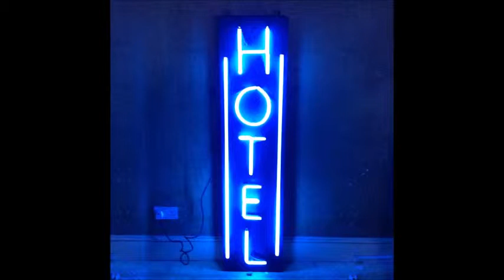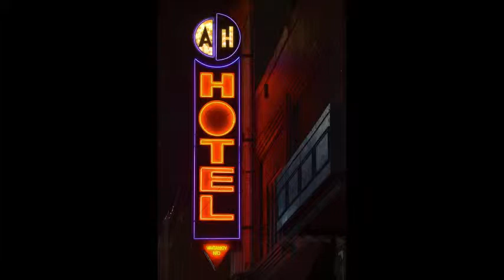Cheap Hotel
Couldn't resist...